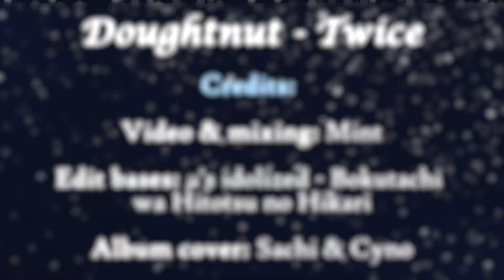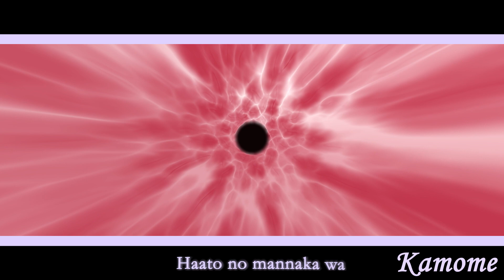『Aegyo-yo Girls』Doughnut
"This may sound like a cliché, but my heart has a hole in the shape of you."

° 𐐪𐑂 ♡ 𐐪𐑂 ₒ 𐐪𐑂 ♡ 𐐪𐑂 ° 𐐪𐑂 ♡ 𐐪𐑂 ₒ 𐐪𐑂 ♡ 𐐪𐑂 °° 𐐪𐑂 ♡ 𐐪𐑂 ₒ 𐐪𐑂 ♡ 𐐪𐑂 °

𝓒𝓸𝓿𝓮𝓻 𝓒𝓻𝓮𝓭𝓲𝓽𝓼:
✧Mix: Mint
✧Video: Mint
✧Album Cover: Sachi, Cyno, & Mint
✧Thumbnail: Mint

𝓥𝓸𝓬𝓪𝓵𝓼 𝓫𝔂:
✧Kamome: Mint
✧Himari: Voyage
✧Hei-Ran: Ashxley
✧Eun: Ashxley
✧Anharu: Sachi
✧Hanako: Mint
✧Lixue: Voyage

𝓑𝓪𝓼𝓮 𝓬𝓪𝓻𝓭𝓼: µ's idolised Bokutachi wa Hitotsu no Hikari

✧Kamome: Kotori
✧Himari: Maki
✧Hei-Ran: Rin
✧Eun: Umi
✧Anharu: Hanayo
✧Hanako: Nico
✧Lixue: Eli

𝓔𝓭𝓲𝓽:
✧Kamome: Mint
✧Himari: Ana
✧Hei-Ran: Ashxley
✧Eun: Luka
✧Anharu: Sachi
✧Hanako: Shark
✧Lixue: Aily

𝓒𝓱𝓪𝓻𝓪𝓬𝓽𝓮𝓻 𝓫𝔂:
✧Kamome: Mint
✧Himari: Ana
✧Hei-Ran: Ruby
✧Eun: Luka
✧Anharu: Sachi
✧Hanako: Shark
✧Lixue: Voyage

Follow Aegyo-yo Girls!